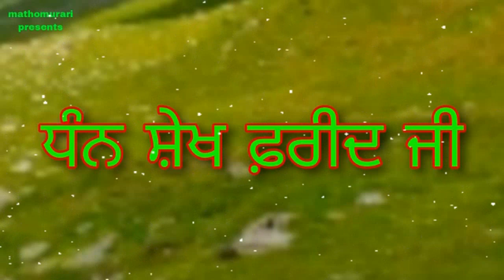BHAGAT FAREED JI APNE PAIRAN WICH SANGAL PAA KE KHOOH WICH PUTHA KYON LATKE | ਸ਼ੇਖ ਫ਼ਰੀਦ ਜੀ ਦੀ ਸਾਖੀ